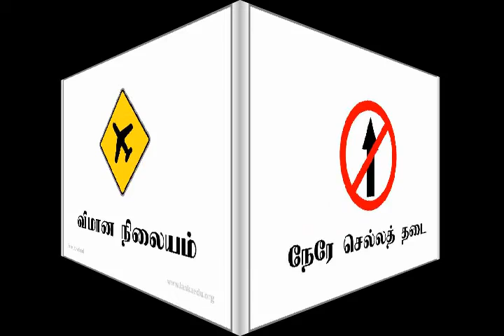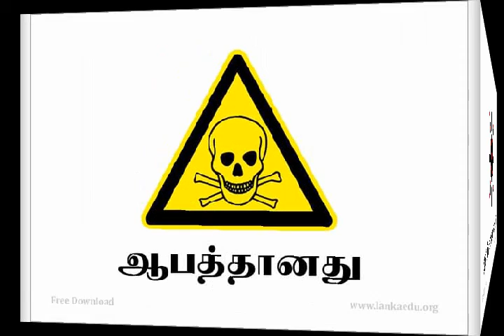பொது அறிவு.., குறியீடுகள்,.. தமிழ், Sri Lankan sign sympols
Sympols, tamil❤️❤️